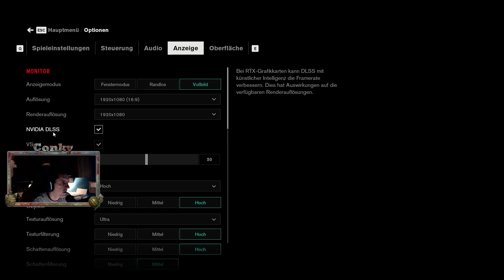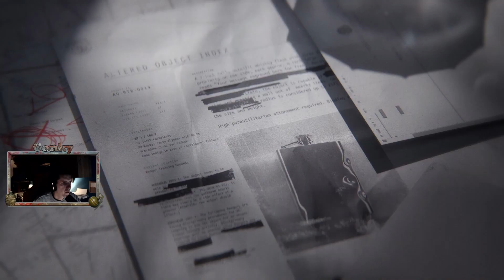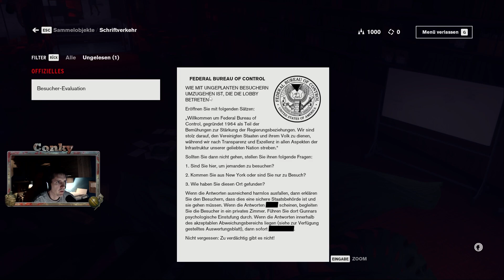Control / Willkommen / Live Let's Play angespielt #1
Hat nur Vorteile tolle Emojis VIP Gäste Betreuung und vieles mehr.

❤️​❤️Wenn euch gefällt was ihr da sieht. Freut mich das sehr. Möchtet ihr mich unterstützen?
Dann habt Ihr hier mein Spenden.

Um mich besser weiter zu Entwicklern und euch noch mehr tolle Sachen zeigen kann.

Die Ultimate Edition von Control enthält das Hauptspiel und alle zuvor veröffentlichten Erweiterungen ("The Foundation" und "AWE") in einem günstigen Paket.

Mit mehr als 80 Auszeichnungen ist Control ein beeindruckendes Action-Adventure, bei dem die Spannung nie nachlässt. Es verbindet offene Umgebungen mit dem typischen Weltbau und Geschichten des berühmten Entwicklers Remedy Entertainment. Control bietet eine komplexe und äußerst erfüllende Spielerfahrung.